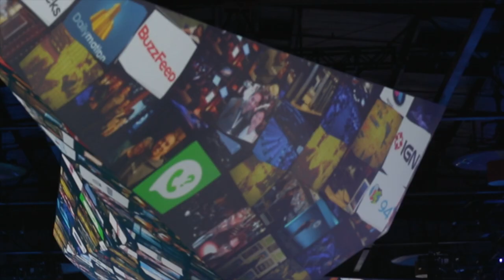Raise Your Voice with BANDALOOP | SFPublicCanvas needs your input. Here's how!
You are invited to be part of a large-scale performance called SFPublicCanvas. A community conversation made up of projected images collected through social media, SFPublicCanvas will be activated by a live BANDALOOP vertical dance performance in the Mid-Market corridor in San Francisco.

All you need to do is:

1. Show or tell us what inspires and challenges you about the Mid-Market district of San Francisco, what change you want to see there, or simply tell us who you are and why you are in the Mid-Market district.

2. Share your thoughts, photos, video, text, poetry, free associations or prose on Instagram, Twitter and Facebook using the hashtag SFPublicCanvas.

3. Your stories and images will be incorporated into our dance and video design.

A many-to-many conversation, SFPublicCanvas will highlight your dreams, challenges and desires for this vibrant and challenging heart of San Francisco through dynamic large scale public performance. Be part of it!

Come and see your contribution included in the work in progress in our Open Rehearsal

April 1-4, 2015 at 333 Golden Gate Ave. SF at 8pm.
Public conversation with the artists to follow each night.